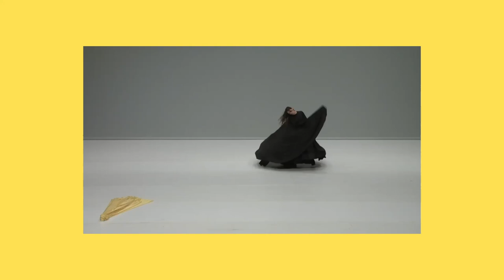Trailer: Dance Reflections by Van Cleef & Arpels Festival from 11 March 2022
Dance Reflections by Van Cleef & Arpels Festival is an exciting new partnership with the high jewellery maison, a devotee of dance ever since its foundation.

A showcase of modern and contemporary choreographic repertory, featuring both established and new work, aims to support dance creation today.

The initiative will take place for the first time in the form of a festival of dance in London across three weeks with performances in the Linbury Theatre, Clore Studio and Paul Hamlyn Hall.

Additional performances at partner venues: Tate Modern and Sadler’s Wells. Anne Teresa De Keersmaeker’s Fase: Four Movements to the Music of Steve Reich and Ola Maciejewska’s Bombyx Mori will be among the works presented.

Discover the full programme which features nearly seventeen works presented on London stages, in addition to artist forums and dance film screenings